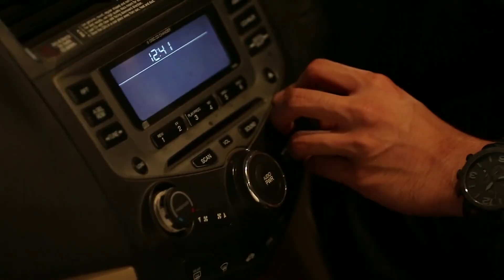Kaisi Yeh Yaariaan | Nandini brings a surprise for Manik!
Nandini brings a surprise for Manik!